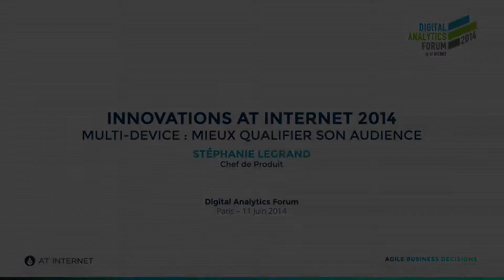[DAF 2014] Multi-device : Mieux qualifier son audience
Innovations AT Internet 2014 - Multi-device : Mieux qualifier son audience. Présenté par Stéphanie Legrand, chef de produit, lors du Digital Analytics Forum du 11 juin 2014.

Plus d'informations sur AT Internet ?